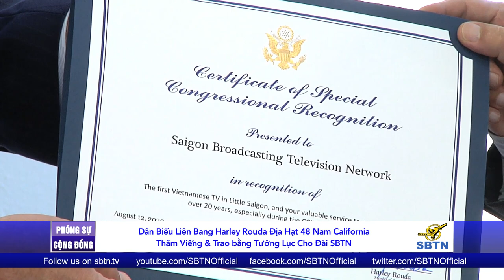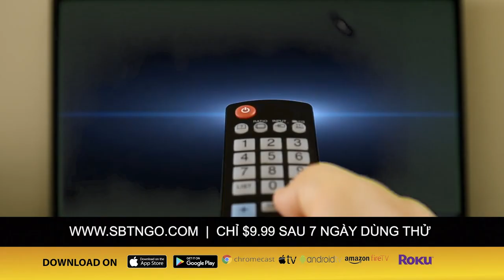PHÓNG SỰ CỘNG ĐỒNG: Dân biểu Harley Rouda viếng thăm Little Saigon & Đài SBTN trong mùa dịch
Trong chương trình thăm viếng những cơ sở của Người Việt tại khu Little Saigon trong mùa đại dịch COVID-19, vào chiều thứ Tư 12/8/2020, Dân Biểu Liên Bang Harley Rouda Địa Hạt 48 Nam California cũng đã ghé thăm đài truyền hình SBTN.